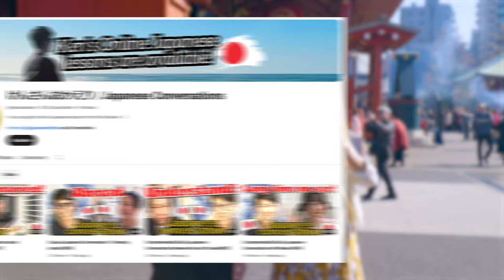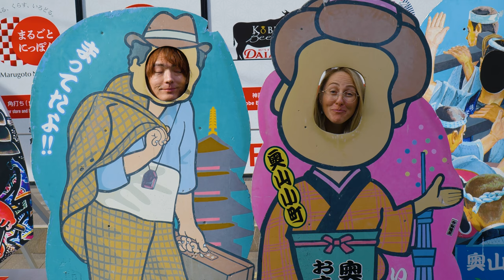Top Japanese Phrases You Need Before Traveling to Japan w/@kensanokaeri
While you can get around Japan, especially the cities, with mostly English, it's always good to learn a few key Japanese phrases. From thank you and sorry, to finding the toilet or ordering food, we cover some of the most common Japanese phrases so you can move through situations with ease.

Check out Ken's channel:  @kensanokaeri
Check out Aimee's channel: @RoyandAimee

== CHAPTERS ==
0:00 Intro
0:25 Thank you
0:41 Sorry/excuse me
1:15 Do you understand English?
2:03 Do you have a toilet?
2:19 Do you have this?
2:50 Can you take a photo of me?
3:27 How many people?
4:05 Do you have an English menu?
4:48 Can I please have this
5:21 Which one do you recommend?
6:05 Can I get the bill please?
6:22 Is card ok?
6:40 Can I please split the bill?
7:08 Thank you for the meal
7:26 I don't understand Japanese

★★★ Credits ★★★
Intro sequence by the most talented Peter Laugesen